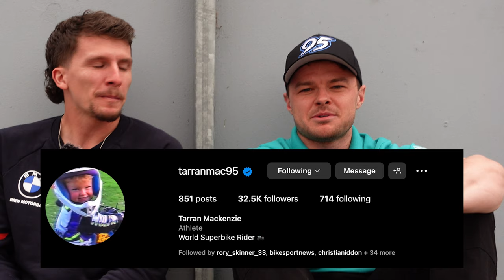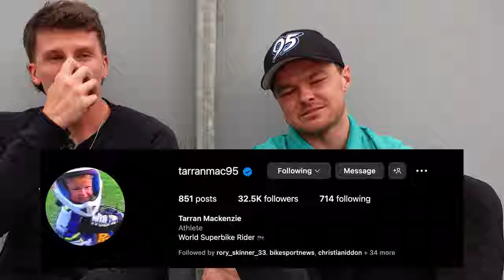I Asked World Superbike Riders about the Most TERRIFYING Race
What Makes it the Most TERRIFYING Circuit in the World? I travelled to Philip Island for the first round of World Superbikes. I interviewed Tarran Mackenzie, Garret Gerloff and John Mcphee to as them why they think Philip Island is so terrifying.